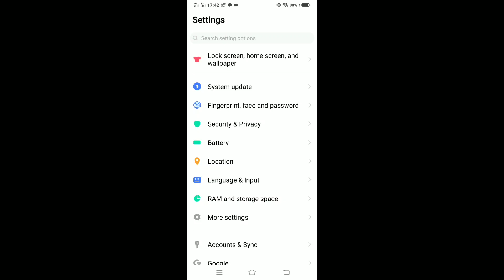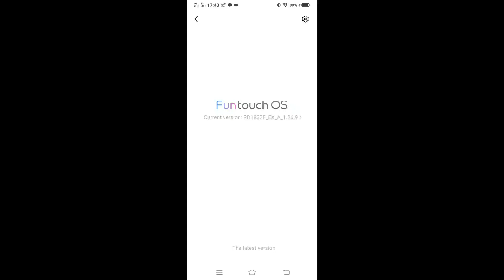How to system update in vivo y19 pro, system upadate kaise kare,